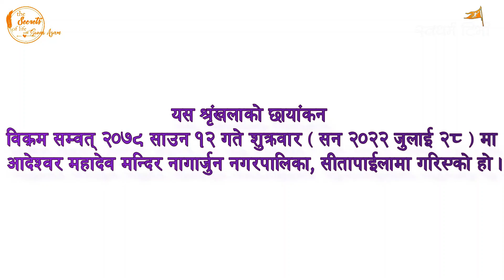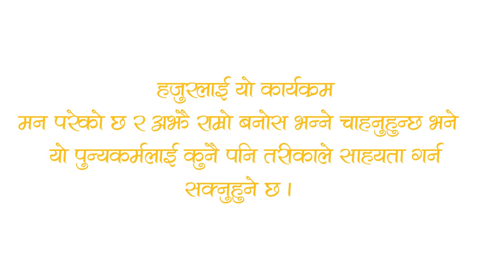Ep 266 Kailash Baba Bijaya Malla काठमाडौंमा कैलाश भेटएका कैलाश बाबाको कथा Swadharma TV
Guest :  Kailash Baba Bijaya Malla
Location : Mah-Kwah-Cha Garden Restro मक्वाचा उद्यान रेष्टुरा, Devdhoka 2, Kirtipiur Ringh Road.

Esewa:
Suvas Chandra Kandel
बैंक खाता
Kirtipur Branch.